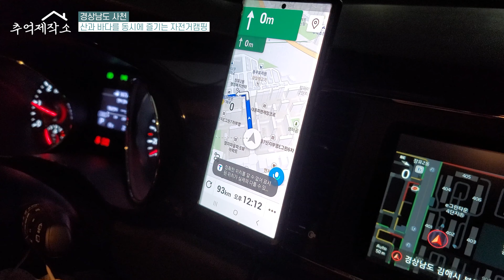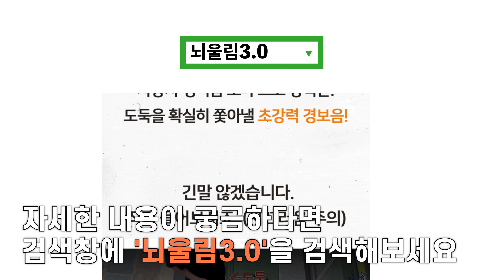산과 바다를 동시에 즐기는 자전거캠핑 | 사천케이블카야영장 | 사천무지개빛해안도로 | 사천여행 | 사천라이딩 | 자전거트레일러 | 뇌울림3.0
- 무무익선에서 제품제공을 받았습니다 -
[ 뇌울림3.0 도난방지 경보기 ]
구매링크

안녕하신가요 여러분^^
저희는 오랜만에 자캠을 다녀왔습니다~
사천의 산과 바다를 동시에 볼수있는 멋진풍경에,
난이도도 높지않아서 정말 강력추천하고 싶은 코스에요!^^
제법 포근해진 날씨에 라이딩을 계획하고 계시다면
경상남도 사천 어떠신가요?

자전거캠핑으로 너무 좋았지만
그냥 라이딩으로 가볍게 떠나보셔도 좋을거에요
정말 눈호강 보장!!
영상 재밌게 시청해주시구요~항상 감사합니다!^^

[제품제공]
- 무무익선 뇌울림3.0 도난방지 경보기

사천자전거캠핑 GPX파일공유

specialized turborevocomp Bike trailer#Burley Nomad